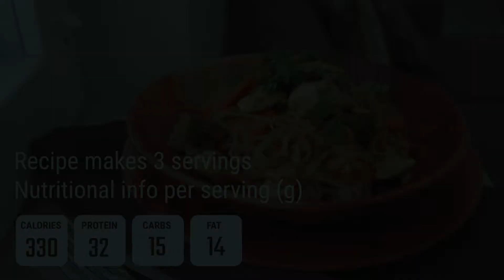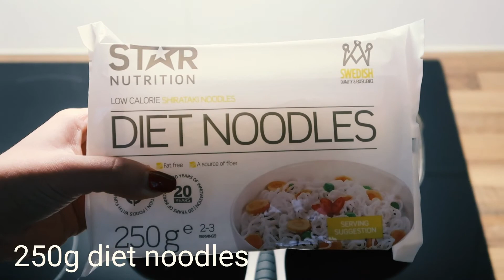Gymgrossisten Kitchen - Thai Chicken Peanut Noodles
Sugen på nåt varmt och spicy? 🔥🔥 Då ska du testa vårt recept på fitnessnudlar med kyckling och grönsaker stekta i en het jordnötssås. 🍜 Det här receptet är maxat med hälsosamma fetter och massa protein! 💪🏼

Recept av vår atlet Patricia Sarkkinen.